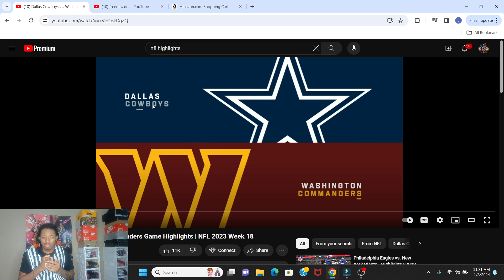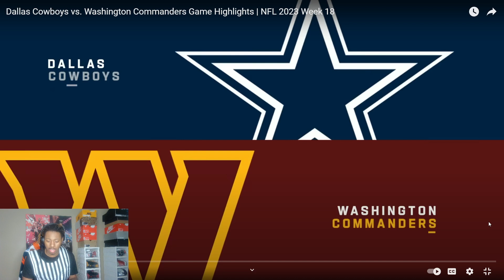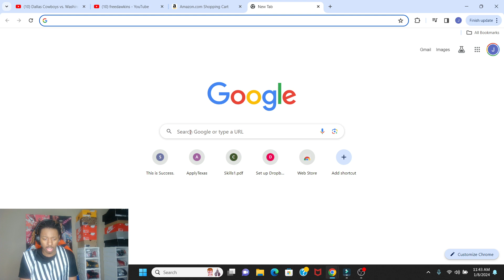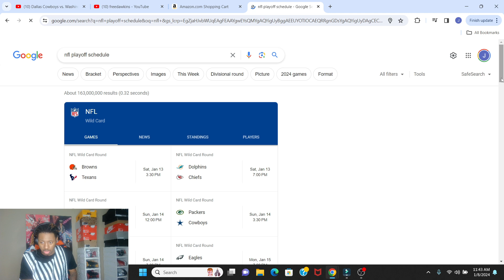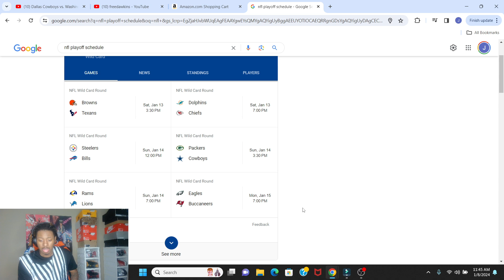BELT2A$$ WWE SMACKDOWN! REACTING TO Dallas Cowboys vs Washington Commanders Week 18 Game Highlights